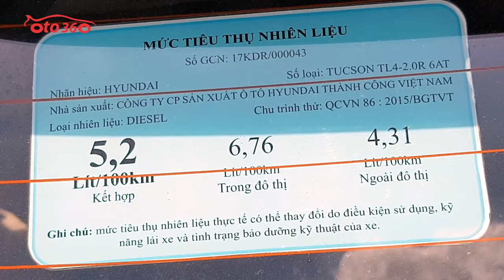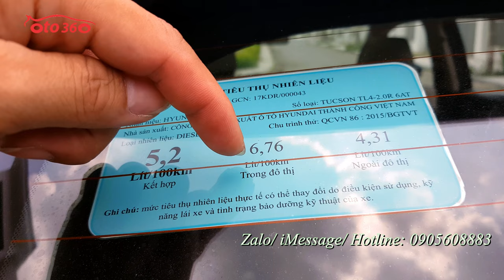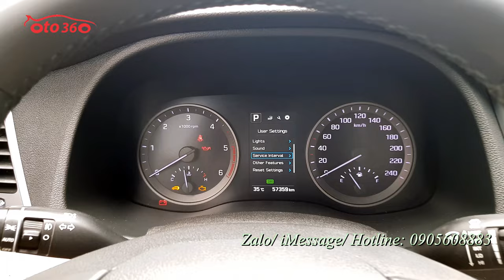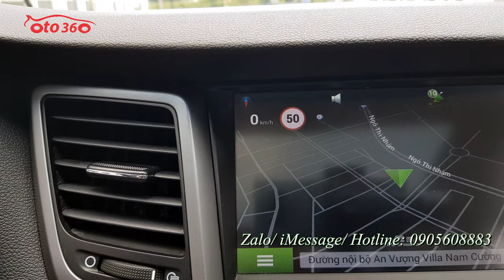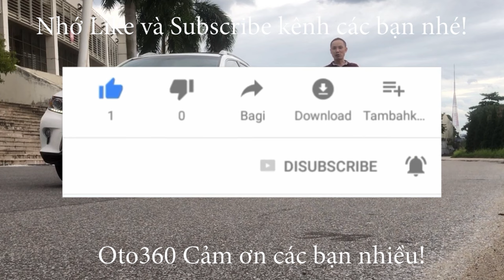Hàng đang rất hiếm và Hot Huyndai Tucson máy dầu bản đặc biệt 2018, tên tư nhân, biển Hà Nội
Bán Xe Hyundai Tucson 2.0 số tự động máy dầu bản full, sản xuất năm 2018, đăng ký cuối năm 2018, đăng ký tên tư nhân, biển Hà Nội, xe chạy chuẩn 5.7 vạn km ( cam kết đồng hồ chuẩn, không tua).
Là bản đủ xe được trang bị động cơ Diesel  2.0L, động cơ  CRDI kèm hộp số tự động, ghế da cao cấp, ghế lái, ghế phụ chỉnh điện, vô lăng da tích hợp các phím điều khiển, Cruicontro , kiểm soát hành trình, ga tự động, điều hoà tự động phân 2 vùng riêng biệt, gạt mưa tự động, đèn tự động, cửa sổ nóc panorama toàn cảnh, cốp điện, khóa thông minh, khởi động bằng nút Stas/stop, màn hình giải trí đa phương tiện, GPS,camera lùi, cảm biến lùi. Đèn pha bi xemon, đèn led ban ngày, rửa đèn pha, Hệ thống an toàn: Túi khí bao toàn bộ xe, hệ thống phanh ABS, hệ thống cân bằng điện tử, hỗ trợ leo dốc, đổ đèo, ổn định thân xe...